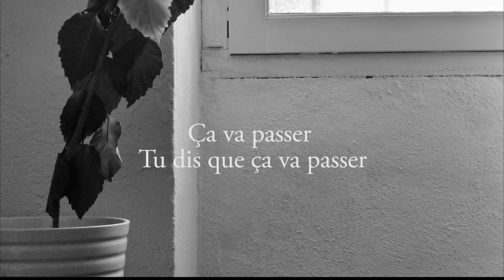En avant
We will get through the storm !!

Aie ! Encore une nouvelle épreuve du destin
Ça sent l'inutile, que c'est difficile !
Aie! Comme tu voudrais pouvoir ne serait ce qu'un instant
Revenir avant, au temps insouciant

Ne plus penser, plus rien dire
Ne rien montrer, plus de soupirs
Je reste tout près, désarmé
La seule chose que je trouve à dire
En avant, en avant !

Aie! Comme tu voudrais pouvoir rentrer l'antenne
Fermer un peu les yeux, croire au soutien des dieux
Aie ! Tu sens monter en toi l'envie de mordre
Tu rêves de pénombre et de ne plus répondre

Résister, être fort
Traverser, ne plus subir
Je te serre fort, pauvre amor

Ça va passer, tu dis que ça va passer
Tout passe un jour, le pire comme le meilleur
Ce n'est qu'un moment, tu dis que ça va passer
Ce n'est pas aux pleurs que l'on mesure la douleur

Ça va passer mais tu voudrais piger
Cette injustice amère qu'il faut avaler
Tu dis que tout peut toujours être pire

This song from my album "Au plaisir" is dedicated to us.